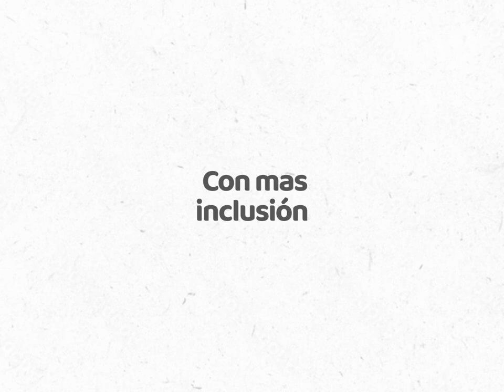33 geselinos empiezan a cobrar su primera jubilación gracias al Plan de Pago de Deuda Previsional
Se entregaron las resoluciones correspondientes a los nuevos jubilados de nuestra ciudad. El plan se enfoca especialmente en mujeres mayores de 60 años y hombres mayores de 65 años que aún no alcanzan los requisitos para la jubilación ordinaria.

Además, se realizó una charla informativa sobre ANSES y PAMI, donde Gabriela Carignano, titular de la Oficina de ANSES Villa Gesell, junto a Lorena Rossi, cargo de la oficina de PAMI, brindaron asesoramiento a los nuevos jubilados sobre trámites y beneficios.

Seguimos trabajando para garantizar una política inclusiva y de protección social para nuestros adultos mayores.